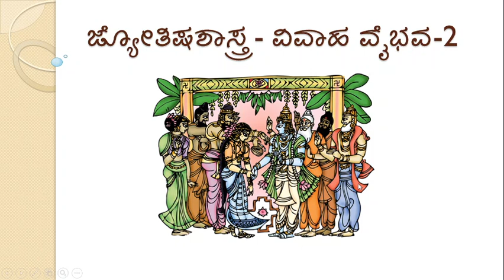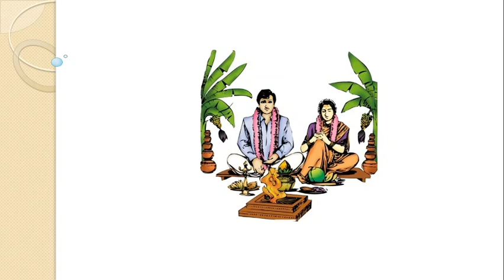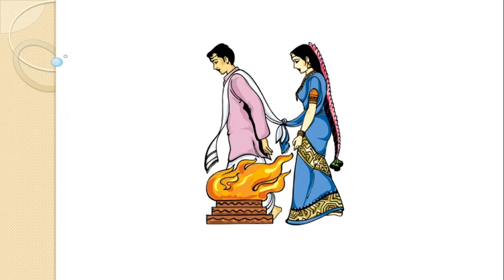Class 29:Vivaaha Vaibhava-2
Searching Alliances: Before and now